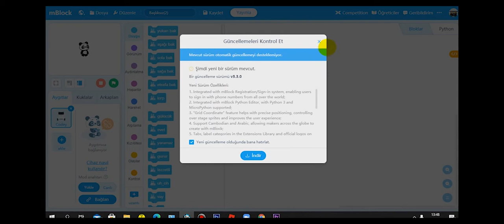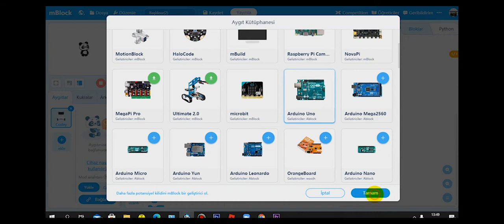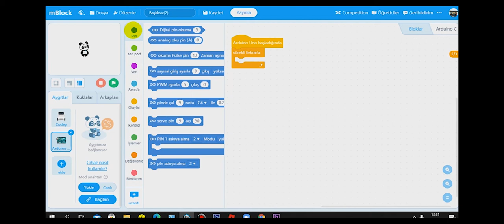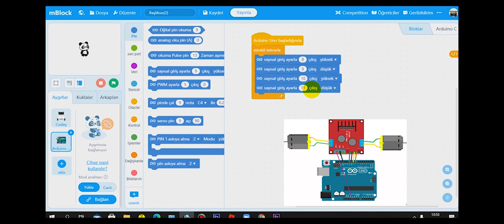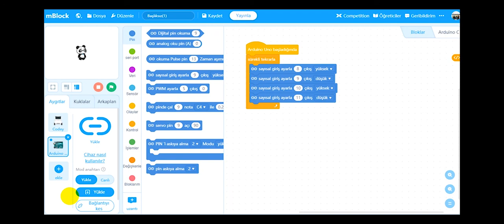arduino kontrollü araba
arduino kontrollü araba mblock kodlamasını anlatıyorum.